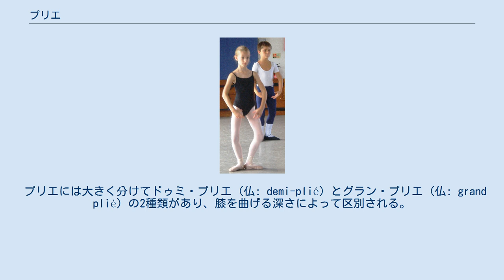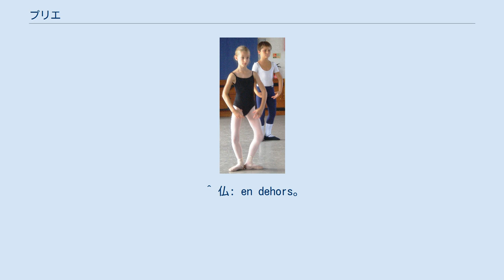プリエ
ドゥミ・プリエ プリエ (仏: plié) は、バレエにおける技法の1つ。
両脚、または片脚の膝を曲げていく動作、または曲げられた膝の状態を指す。
バレエにおいてすべての動きに関係し、ジャンプや回転などさまざまな動作のプレパラシオンとして重要な技法である。
日常のレッスンは、バーでのプリエの練習から入るのが原則とされる。
 プリエ (plié) は、フランス語で腕や膝などを「曲げる、折る」ことを意味するplierという他動詞の過去分詞形が名詞化した言葉である。
バレエにおいては、両脚、または片脚を外旋（アン・ドゥオール）させた状況で膝を曲げていく動作、または曲げられた膝の状態を指す。
 プリエには大きく分けてドゥミ・プリエ (仏: demi-plié) とグラン・プリエ (仏: grand plié) の2種類があり、膝を曲げる深さによって区別される。
ドゥミ・プリエの「ドゥミ」には「半分」という意味合いがあり、両脚をその付け根から外旋させた状態で立ち、かかとは床面から離さずにアキレス腱を伸ばして膝を曲げる。
 対するグラン・プリエは、「大きい」を意味する「グラン」の言葉どおりにドゥミ・プリエの場合よりさらに腰を下げて膝を曲げていくが、しゃがむ体勢とは違って臀部にかかとが接触したり、大腿部とふくらはぎが密着したりしてはいけない。
膝を曲げる角度が深くなるにつれて、かかとは床面から離れていく。
ただし、2番ポジションからのグラン・プリエのみはかかとは床面から離さずに実行する。
 単に「プリエ」というときは、多くの場合両脚の膝をゆっくりと曲げていく動作を指す。
片脚での場合、ジュテやシソンヌなど跳ぶパにおいて着地する足はドゥミ・プリエの状態となる。
 プリエは日常のバレエレッスンでの最も重要な基本動作である。
原則として、バーでのプリエの練習から始めて体を暖め、それからフロアでのレッスンに移る。
 プリエはバレエにおいてすべての動きに付随し、ジャンプ（跳ぶパ）や回転などさまざまな動作のプレパラシオンとして重要な技法である。
とりわけ跳ぶパ（ジュテやシソンヌなど）では跳躍する際のばねの役割とともに着地する際にはその衝撃を和らげる働きを持つ。
 バレエレッスンでは、プリエを習得することによってアン・ドゥオールの姿勢を体得するとともに、体幹部を意識することで腹部などの引き締め効果のあるエクササイズ法ともなる。
アキレス腱を最大限に伸ばす必要があるために足首の柔軟性が要求され、アキレス腱部分のストレッチ効果ももたらされる。
日常のレッスンでは、単に膝を曲げるのではなく、股関節、膝、そして爪先ができるだけ外側（180度）に開いていき、アン・ドゥオールの姿勢を保つことが理想である。
 プリエは脚の5つのポジションすべてにおいて実行される。
最初はドゥミ・プリエのみを練習し、股関節と膝、爪先が可能な限り同じアン・ドゥオールの方向（外側180度）に向くように注意を払う。
ドゥミ・プリエの練習の際は、かかとは床面から離してはならない。
どの種類のプリエを行うときでも上体にも意識を向け、むしろ上に引き上げることを意識しながら膝を曲げて下半身の重心を落としていく。
膝を曲げるときには腰を曲げたり臀部を突きだしたりせず、いわゆるアプロンの状態を保つ。
 ドゥミ・プリエを一歩進めてグラン・プリエを実行するときは、膝を曲げる角度が深くなるにつれてかかとは床面から離れていく（2番ポジションからのグラン・プリエを除く）。
グラン・プリエから体勢を戻すときは、膝を伸ばすよりも先にかかとを先に下ろす要領でドゥミ・プリエの姿勢を通っていくように心がける。
すべてのプリエを実行する際には、体重が両方の足に平均にかかるようにし、両膝の高さも同じにする。
グラン・プリエの際には、左右のかかとを同じ高さにするが、4番ポジションからのグラン・プリエはそれが困難である。
 プリエは重要な技法であるが実際の舞台鑑賞上では一見地味な存在であり、表現方法として強調しようとするとかえって美しさを損なう場合さえある。
ただし、現代のバレエ作品においてはモーリス・ベジャールの『ロミオとジュリエット』やローラン・プティの『失われた時を求めて』、あるいはジョン・ノイマイヤーの諸作品などでバレリーナにあえて深々としたプリエの姿勢を取らせることによって、観客に向けて象徴的な意味を示唆するケースが見られる。
 ^ 仏: préparation、英: preparation。
「準備」を意...